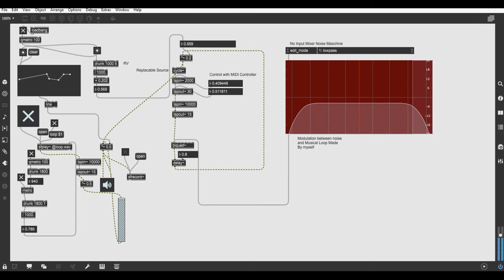Masoud Yazdi - MAX Project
MMC Programming Music Course 2022
Sohrab Motabar